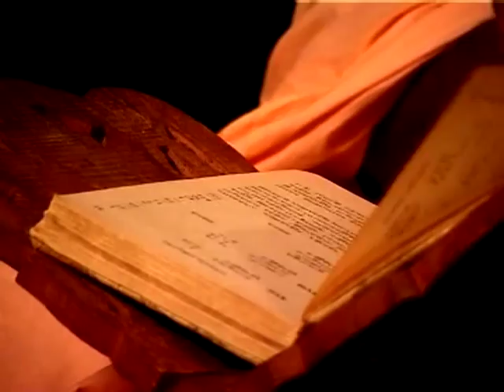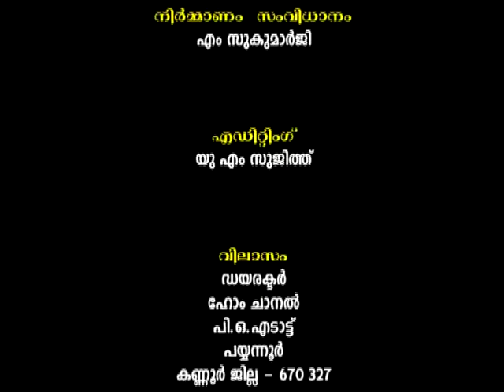Gruha Vaidyam - Episode 13 - Swami Nirmalananda Giri Maharaj